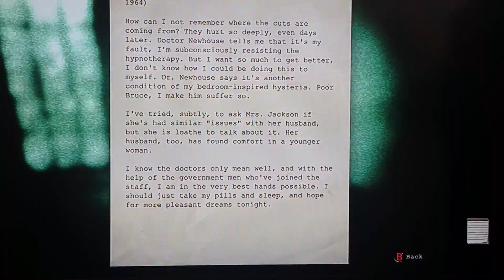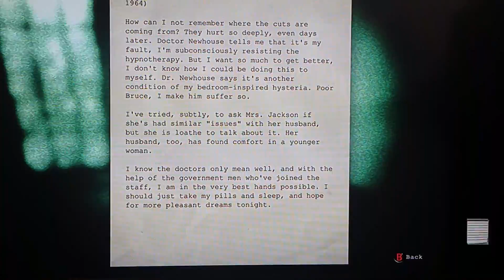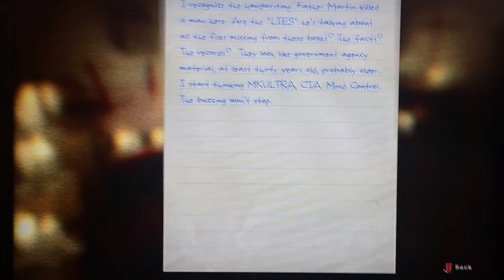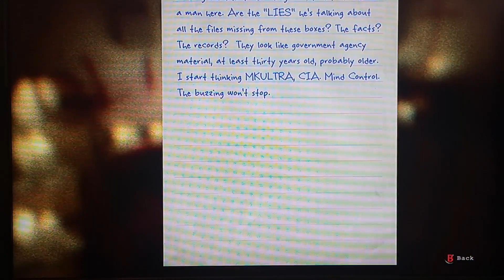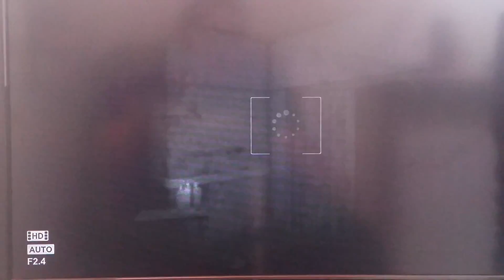OutLast PlayThrough Part 15 - I Found The Key